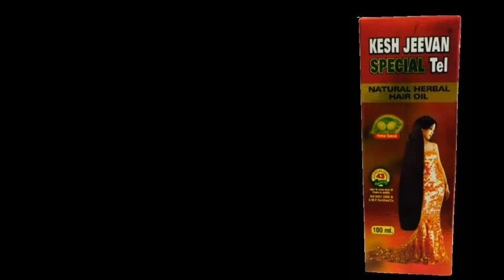बालों को जल्दी लंबा करने वाला आयुर्वेदिक तेल ll दो मुंहे बालों से भी छुटकारा दिलाए ll